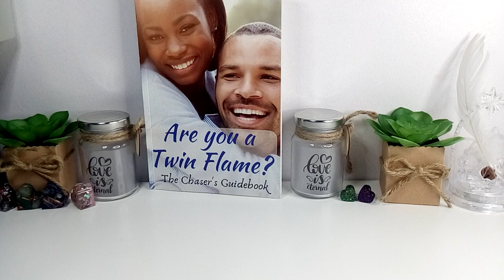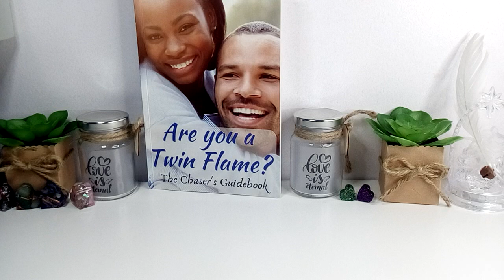Let Us Pray: October 10, 2021